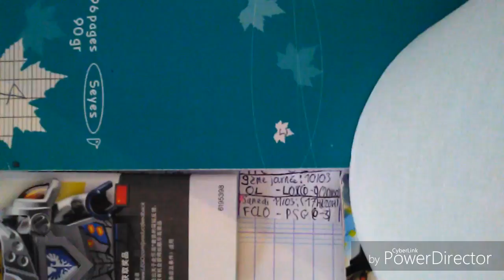Résumé de la 9eme journée - Domino's Ligue 1 / 2014-15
Domino's Ligue 1 - Saison 2014/2015 - 9eme journée

Olympique Lyonnais - LOSC Lille OSC (0-0)
FC Lorient - Paris Saint-Germain (0-3)
Toulouse FC - FC Nantes (0-0)
AC Ajaccio - EA Guingamp (0-0)
FC Sochaux-Montbéliard - LOSC Lille OSC (0-1)
Stade de Reims - RC Lens (0-0)
SC Bastia - Valenciennes FC (0-1)
AS Saint-Etienne - AS Monaco FC (1-4)
FC Metz - Olympique Lyonnais (1-0)
OGC Nice - EA Guingamp (0-0)

Ballon d'or le Vendredi 17 mars 2017 à 21h00 en clair et en direct sur EDEN+DÉCALÉ accessible uniquement pour les abonnés BOUYGUES TÉLÉCOM. La 10eme journée sera exceptionnellement diffusé sur CANAL+SPORT en mode cryptage malheureusement. Les chaînes EDEN+ sont à 44€90/mois pendant 2 ans puis 64€80/mois.